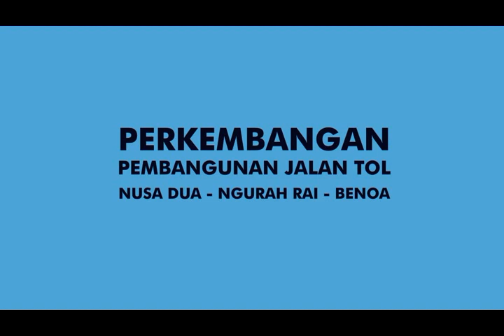Construction Progress of Toll Road Nusa Dua - Ngurah Rai - Benoa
The construction of toll road linking Nusa Dua - Ngurah Rai - Benoa in southtern Bali has achieved 85% progress today. As reported to the Presiden RI, Mr. Susilo Bambang Yudhoyono, who visited the project 25th March 2013, the completion of the construction may take 8 to 10 weeks more, and hopefully this toll road will be operated early July 2013. Sent by Drajad Hari Suseno - Public Relations Officer of PT Jasamarga Bali Tol.